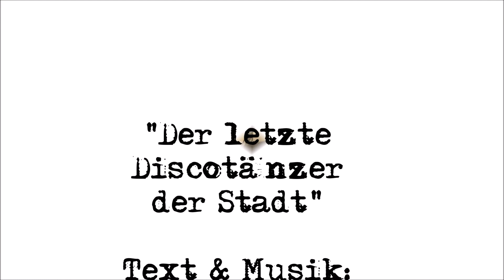"Der letzte Discotänzer der Stadt" -OSSI GUITAR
Hey DJ!...Spiel DAS dochma als Rauswerfer. Würd mir freuen!